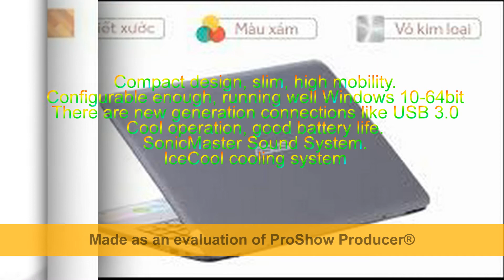Best Laptop ASUS II How should you buy an Asus computer?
Configuration of the super nice laptop Asus 2017